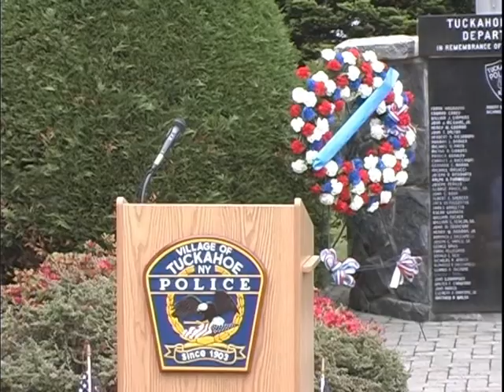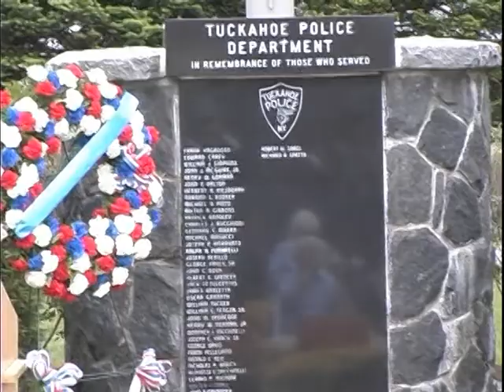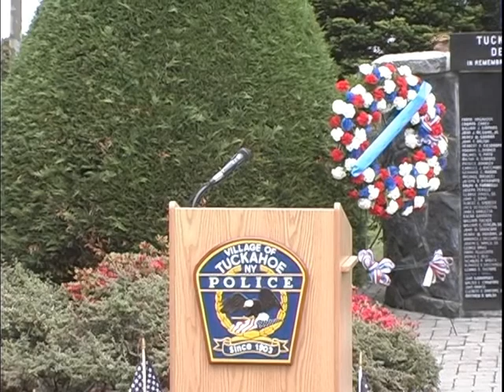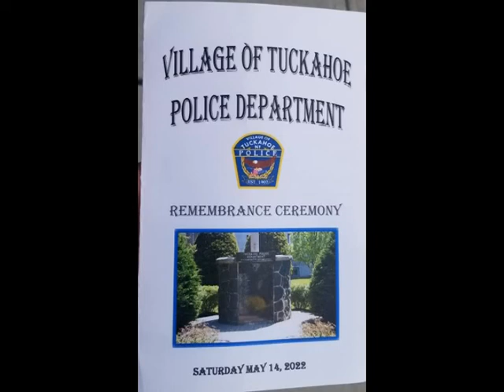Police Remembrance Ceremony - 2022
The Village of Tuckahoe Police Department Remembrance Ceremony.